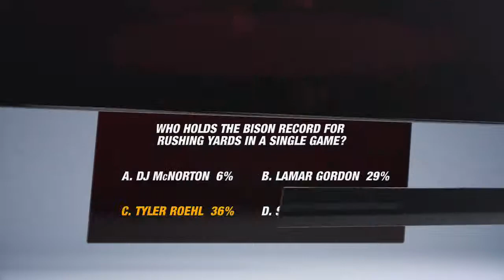Benchwarmers 7.16.14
Episode 5 of Midco Sports Network's "Benchwarmers", the sports talk show that combines local and national topics and lets you join the conversation! Filmed at Buffalo Wild Wings in Fargo, NDSU play-by-play voice Brian Shawn, Bison football assistant coach Tyler Roehl and MidcoSN analyst Steve Hallstrom join host Tom Nieman to discuss the busy NBA off-season, NDSU football, the looming VIkings quarterback situation and much more.